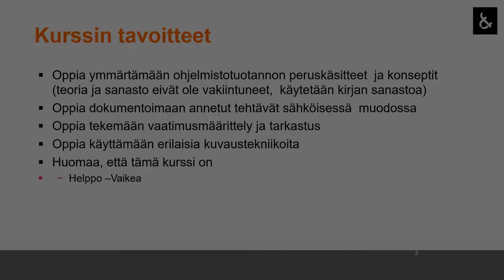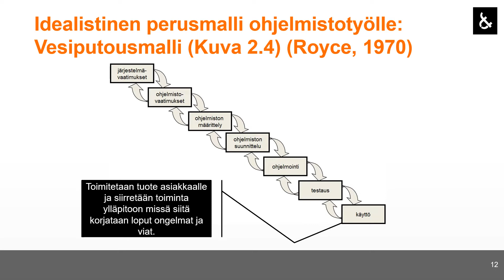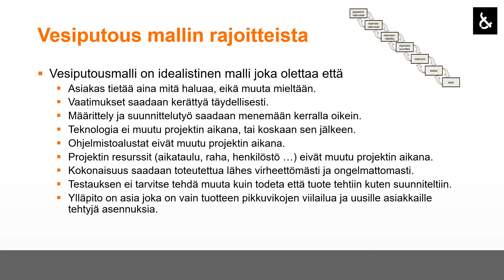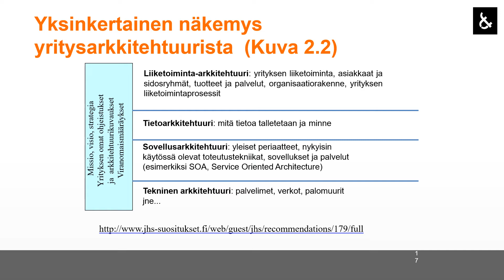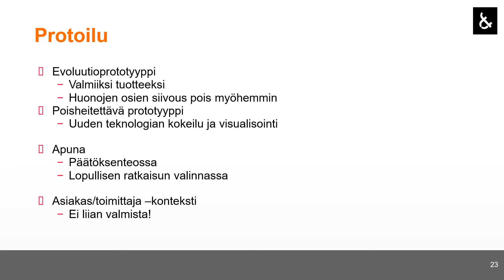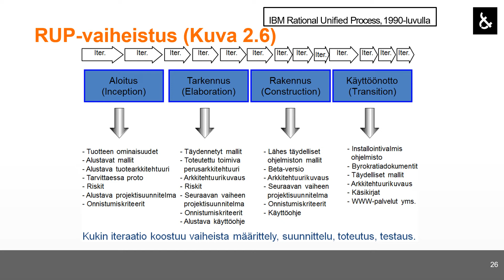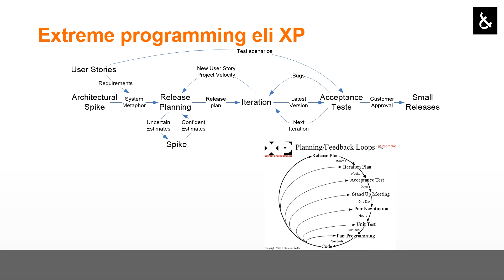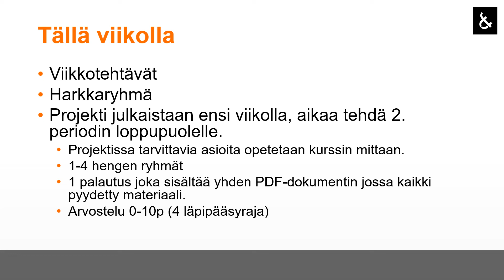Ohjelmistotuotanto 2020: Ohjelmistotuotannon perusprosessimallit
Puhujana apulaisprof. Jussi Kasurinen, LUT-yliopisto, 2020.